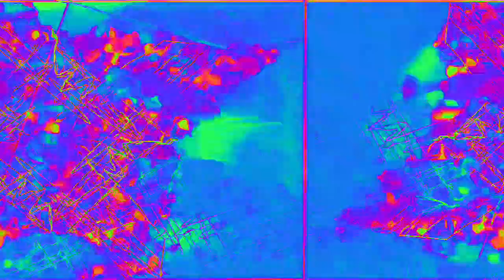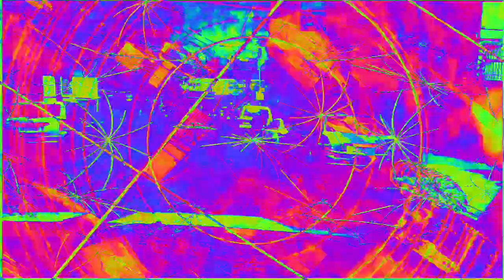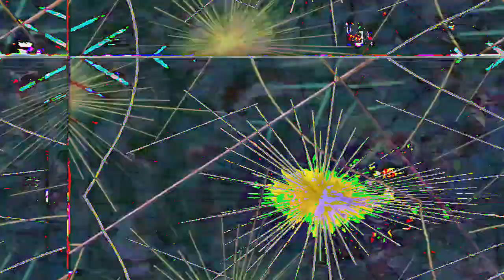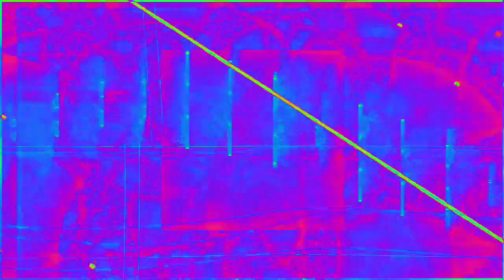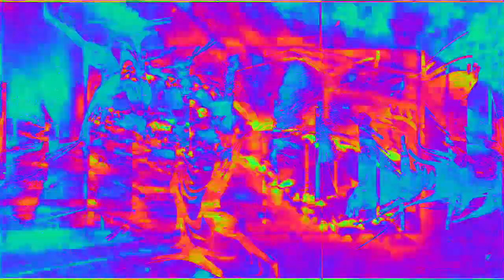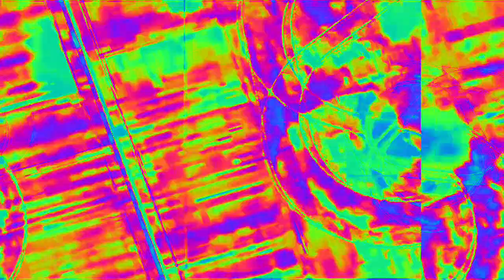[EPILEPSY WARNING] Movie 23 02 08 00h40m44s *Photosensitivity Warning*